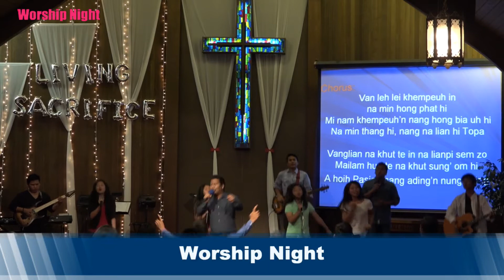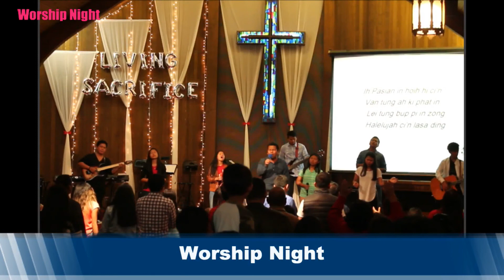ZBC Live Worship Night With Mungpi(GZI)